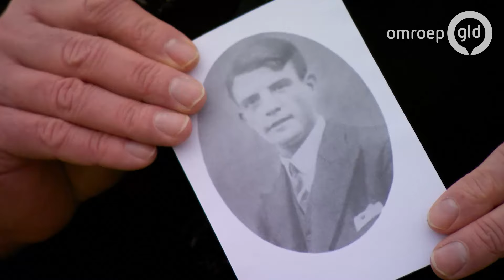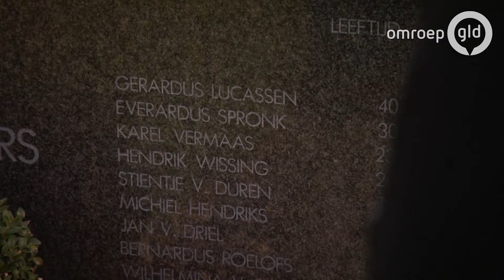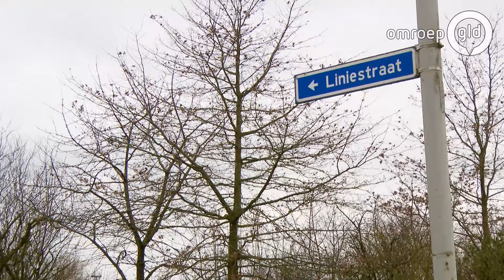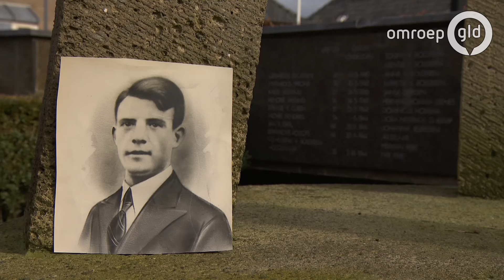Monument Doornenburg | 20 maart 2017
Op 12 mei 1940 zijn twee Doornenburgse mannen gedood door een Nederlandse officier bij Kesteren. Toen de oorlog uitbrak waren zij aan het werk aan de Grebbelinie bij Veenendaal. Ze hoorden dat er hard werd gevochten bij Fort Pannerden. Eén van de twee woonde vlakbij Pannerden en wilde naar huis. De ander wilde niet, maar liet zich overhalen. Ze moesten onderweg dwars door de Nederlandse linies bij Kesteren. Hun dood komt in een tijd van chaos en wantrouwen, met verhalen over als Nederlandse burgers verklede Duitsers.